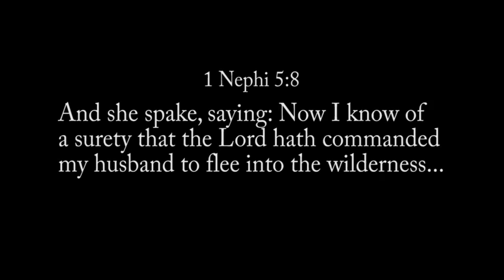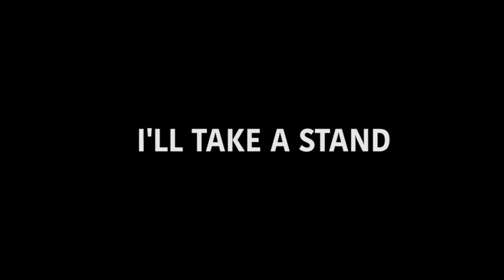Sariah's Faith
Monica Scott and Kristin Hodson worked together to share a song about the strength, courage, and faith of Sariah, the first woman of the Book of Mormon. You've heard about Nephi's courage but what about Sariah's Faith? Together, they bring Sariah to life.

For a FREE downloadable flip chart and lesson plan for Sariah Song (thank you Kristin :))

Recording at Lakeview Recording with Steve Lerud